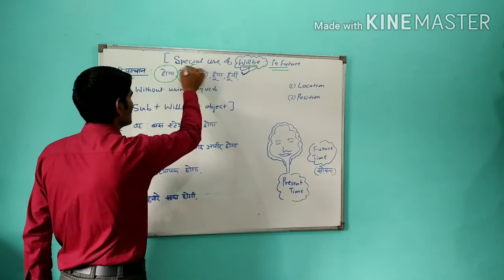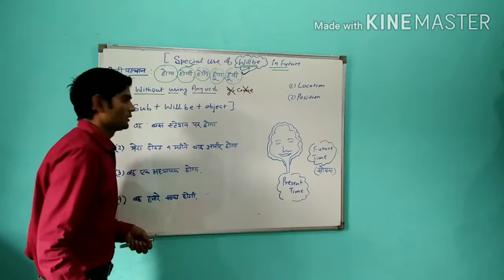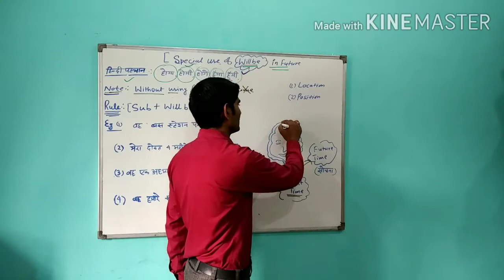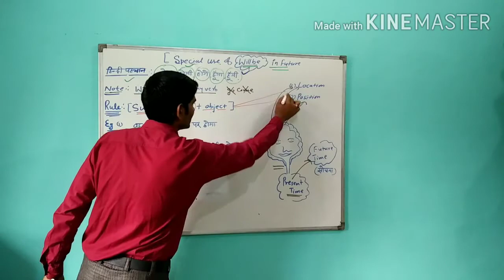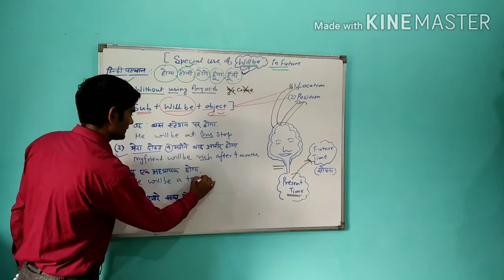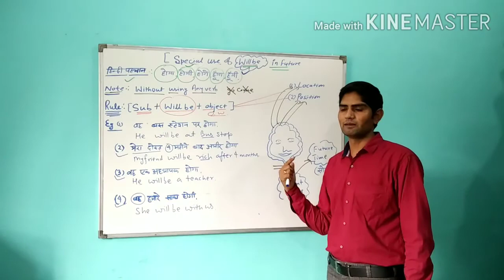FUTURE में "WILL BE" का प्रयोग करना सीखें......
GOODWILL INSTITUTE OF ENGLISH LANGUAGE AT KARANPUR IN DEHRADUN.